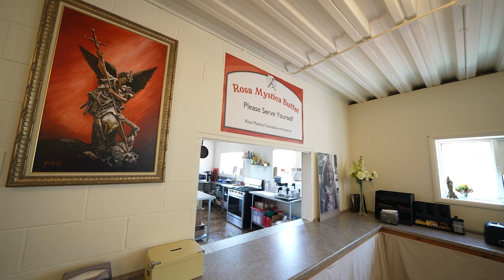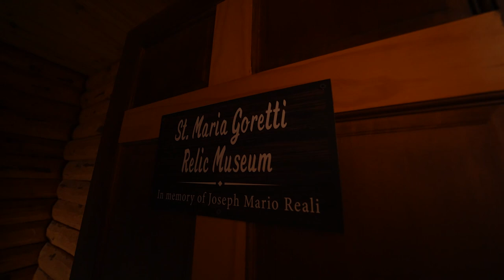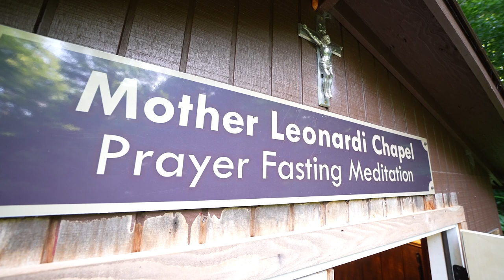Rosa Mystica House Of Prayer Video of grounds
Video of grounds 2021
- It is the mission of Rosa Mystica to follow the teachings of Our Lady of Rosa Mystica, living a life of Prayer, Penance, and Sacrifice, and supporting the Catholic Church and our priests by becoming evangelists, bringing souls to Jesus through Mary.
- Meaning of the three roses of Our Lady of Rosa Mystica: Prayer (white), Penance (yellow/gold), and Sacrifice (red).
- Located in 484 Angel Hill Rd, Edmeston, NY, 13335
United States